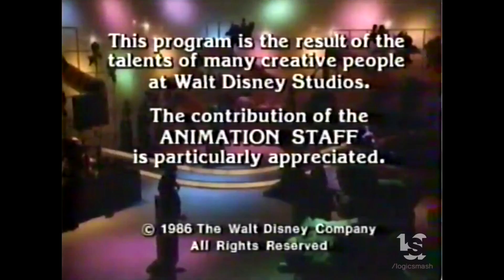Andrew Solt Productions/Walt Disney Television (1988)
From "The Magical World of Disney Great Moments in Disney"